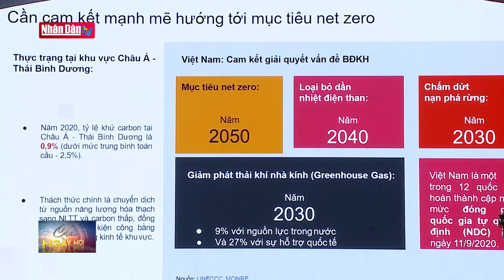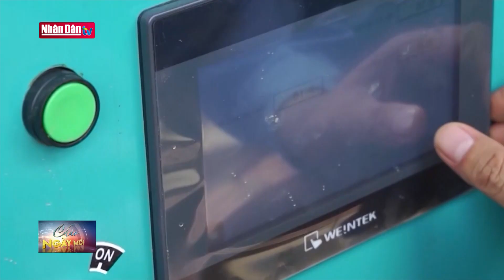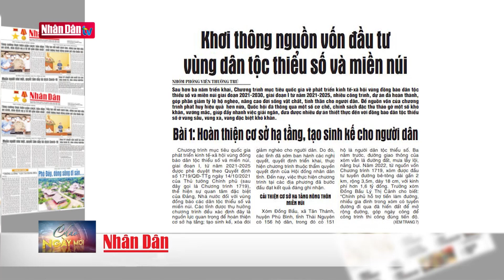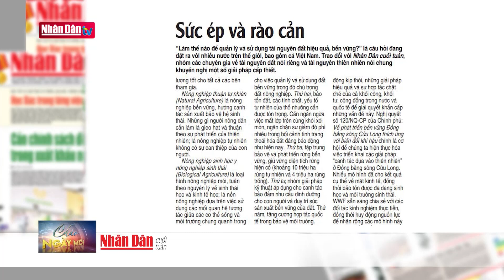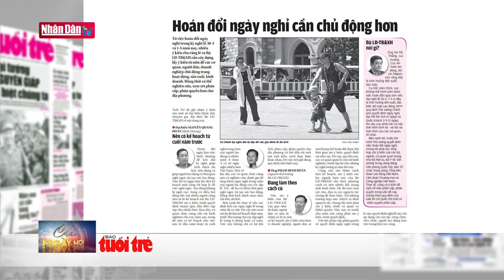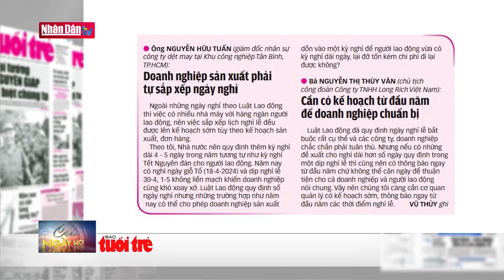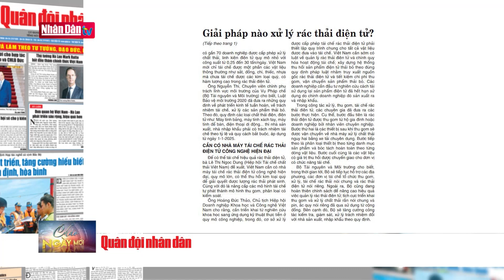Tin tức mới nhất: Tưng bừng Giải bơi chải thành phố Việt Trì mở rộng năm 2024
Nằm trong chuỗi các hoạt động Giỗ Tổ Hùng Vương – Lễ hội Đền Hùng và Tuần Văn hóa – Du lịch đất Tổ năm Giáp Thìn 2024, sáng ngày 13/4, tại hồ công viên Văn Lang đã diễn ra Giải bơi chải thành phố Việt Trì mở rộng năm 2024.

        Giải Bơi chải năm nay có sự tham gia của 09 đội chải với 270 vận động viên đến từ các huyện Cẩm Khê, Thanh Thủy, Tam Nông và Đoan Hùng, cùng 05 đội của thành phố Việt Trì. Sau thời gian tranh tài sôi nổi, giải Nhất đã thuộc về đội chải phường Bạch Hạc, đội chải huyện Cẩm Khê đạt giải Nhì, đội chải huyện Thanh Thủy và Đoan Hùng đạt giải Ba. Các đội chải còn lại đồng giải Khuyến khích.

       Đây là lần thứ 7, Giải bơi chải thành phố Việt Trì mở rộng được tổ chức trong dịp Giỗ Tổ Hùng Vương – Lễ hội Đền Hùng, qua đó nhằm gìn giữ và tôn vinh giá trị văn hóa đặc sắc của nghệ thuật bơi chải. Đây còn là một nét đẹp văn hóa thể thao của thành phố lễ hội về với cội nguồn dân tộc Việt Nam./.